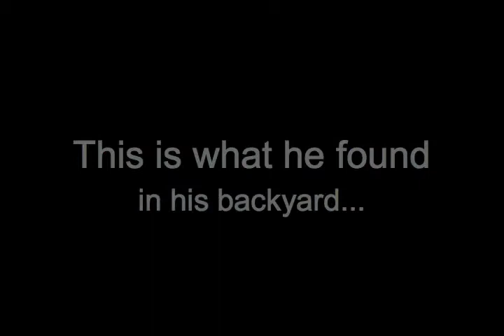A Car in my Fence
On March 5th, A Dodge Durango lost control during a police chase and crashed into my fence...